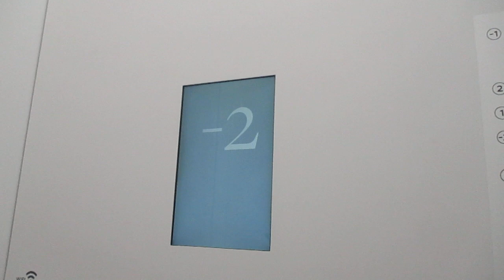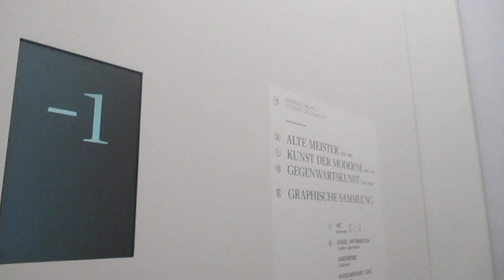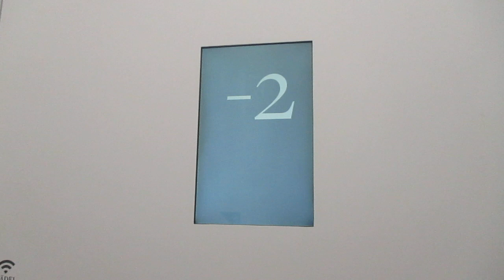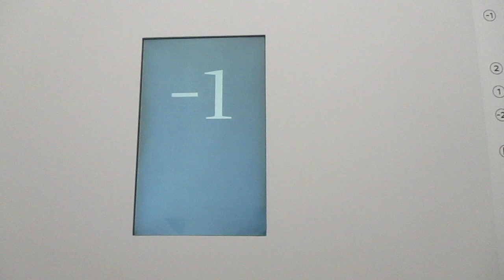Frankfurt am Main, Städel Museum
Hersteller / Brand: Leis
Baujahr / Year of Construction: 2011
Tragfähigkeit / Capacity: 30 Pers.
Etagen / Floors: 5 (-2, -1, E, 1, 2)

Die Höhe von diesem Aufzug zu übertreffen dürfte nicht so ganz einfach sein.

It is obviously not easy to surpass the height of this elevator.